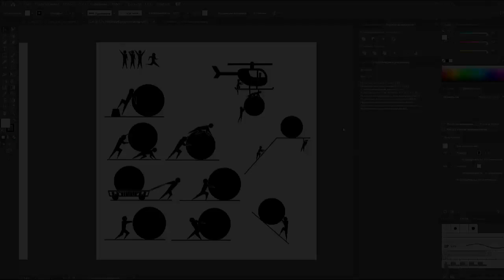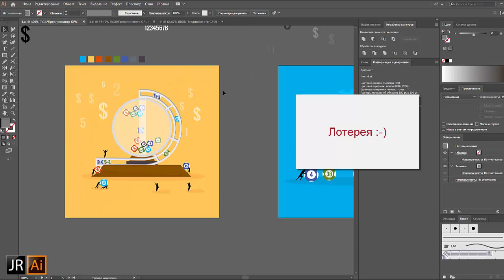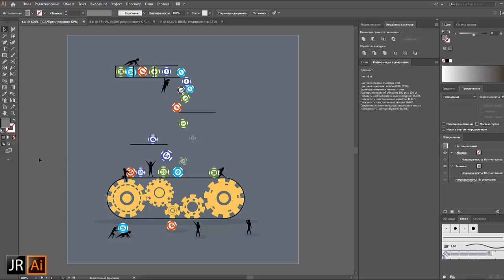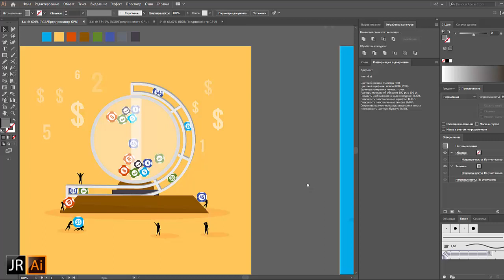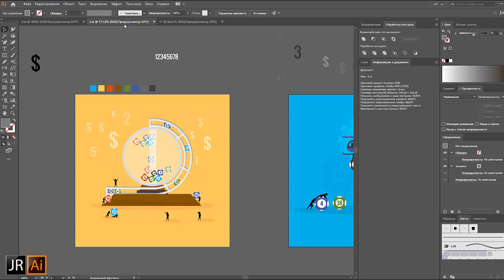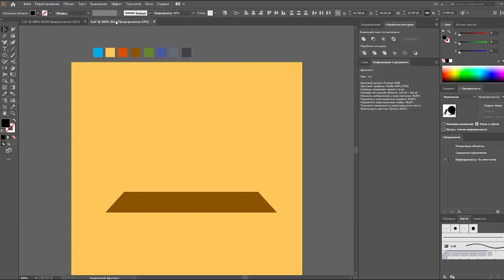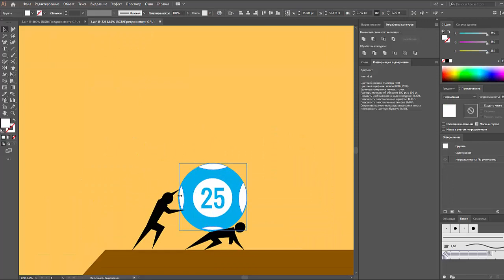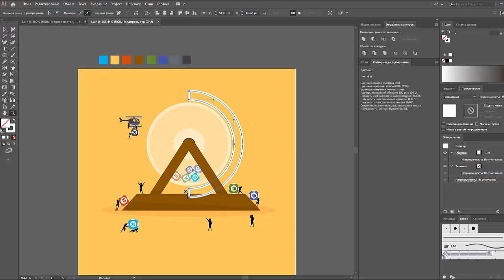Заготовки для новой коллекции | JULI ROSE